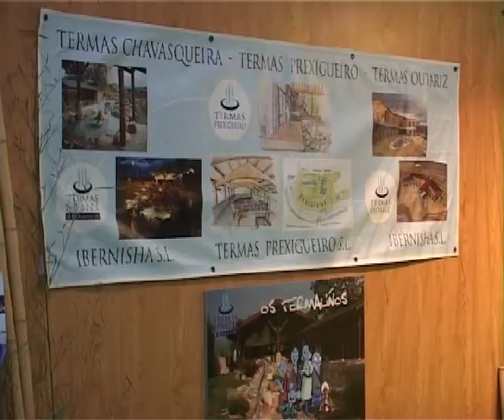REUNIÓN COMITÉ ORGANIZADOR DE TERMATALIA